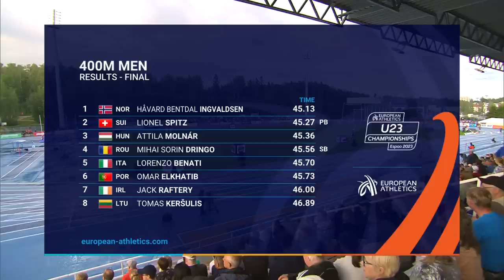Ingvaldsen delivers GOLD for Norway 🇳🇴 | Men's 400m final | Espoo 2023